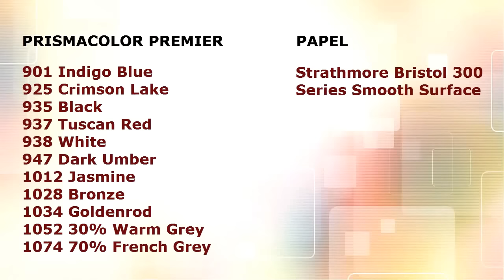Cómo dibujar a IRONMAN con colores / How to draw IRONMAN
En este tutorial aprenderás a dibujar metal usando lápices de colores. Dibujando a Ironman.

También puedes encontrar más tips y técnicas de dibujo en la siguiente página: